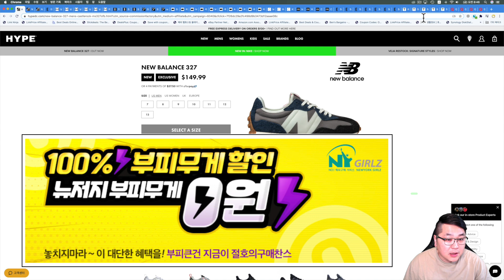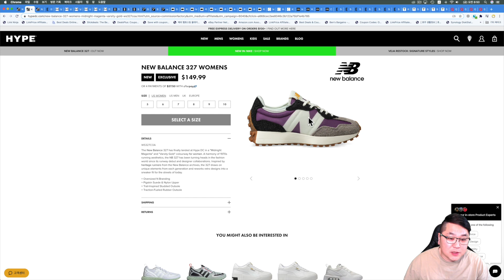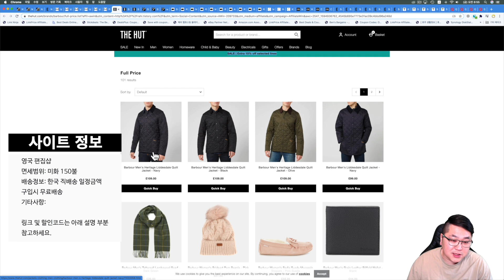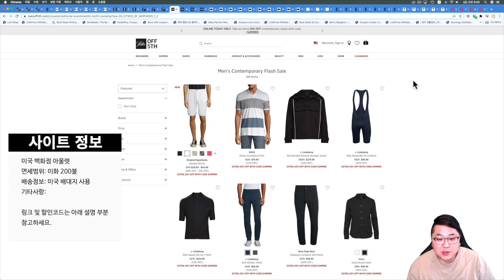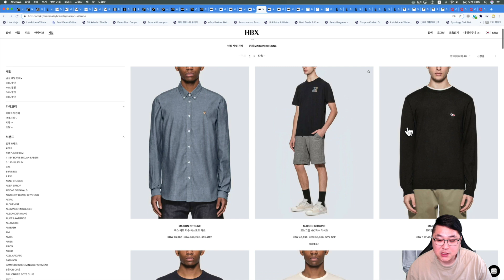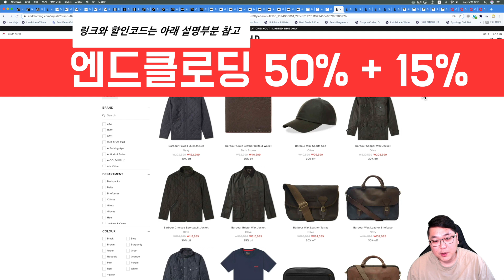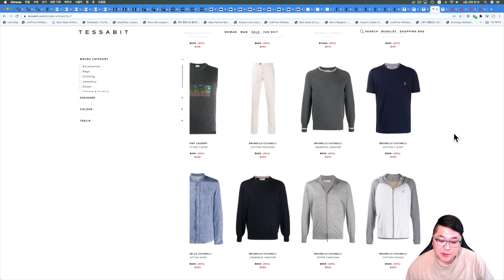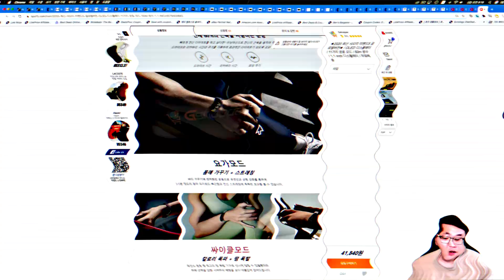스톤아일랜드맨투맨 145불, 에어팟프로 24만원, 뉴발란스 327, 바버 25%, 스투시, 메종키츠네, 미국 코스 추가 20% 세일, 테사빗 20%, 샤오미 미밴드 5, 추천선풍기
배송대행지는 뉴욕걸즈! 미국, 독일, 영국, 일본, 중국 빠른배송!

뉴발란스 327 호주 사이트에 재고 계속 있습니다.

호주 배대지 통해서 받으시면 되고 보여지는 금액 호주 달러입니다.

12만원 정도에 구입 가능하고 지금 구입 안하시면 나중에 리셀 사이트에서 구입 하셔야지 된느 제품입니다.

엔드클로딩에서 14만원에 응모에서 구입하셔야 되는 제품 바로 구입 하실수 있습니다.

매치스패션 최대 80% 세일 되고 있고 추가 20% 할인 됩니다.

20% 할인 적혀 있는 제품만 추가 세일 됩니다. 르메르 제품은 신규 세일이 다양하네요~

특히 바버 헤리테지 리데스데일 퀼팅 블랙 색상도 있습니다. 요즘에 구입하기 정말 힘들어진 제품이고~

날씨 쌀쌀해 지면 더 구하기 힘든 제품입니다.

더헛 세일 제품은 추가 15% 세일도 되고 있습니다.

메일함 확인해 보시고 스톤아일랜드 구경가세요~

맨투맨 레몬 색상 182불로 세일 되지 않아도 가격 좋은데 20% 추가 세일 되면 140불대까지 가격 떨어집니다.

미국 배대지 통해서 받으시면 됩니다.

삭스오프피프스 추가 25% 세일 됩니다. 삭스피프스에비뉴의 아울렛 사이트라고 생각 하시면 됩니다.

200불 넘지 않으면 관부가세 없습니다. 미국 배대지 통해서 받으시면 됩니다.

HBX 최대 60% 세일 계속 되고 있고 세일제품이 다량으로 추가 되었습니다.

한국 직배송 20불에 받아 볼수 있고 관부가세 사이트내 자동 결제 됩니다.

메종마르지엘라 후드 바로가기 (미국 배대지 사용시 관부가세 X)

메종키츠네 제품은 250불 이상 구입시 무료로 물병 제공합니다. 코드 KITSUNEGWP 입력하세요.

미국 코스 공홈 마지막 세일하고 있고 20% 추가 세일 됩니다.

미국 배대지 통해서 받으시면 되고 200불 넘지 않으면 관부가세 없습니다.

엔드클로딩 최대 50% 세일 제품 추가 15% 세일 나왔습니다.

로그인 하시고 장바구니 담으면 가격 할인 적용 됩니다.

보통 추가 15% 세일이 마지막 세일입니다. 재고 빠지기 전에 지금 구입 하셔야 됩니다.

바버 퀼팅자켓 세일 가격에서 추가 세일 되면 89000원 초특가로 떨어집니다.

테사빗 이탈리아 명품 편집샵 세일제품 추가 20% 세일 됩니다.

한국 직배송 되고 미화 150불 넘으면 관부가세 발생합니다.

에어팟 프로 세일 정보 물어 보시는 분들 많은데... 큐텐이 제일 저렴하네요.

관부가세 배송비 합해서 223불에 판매 되고 있습니다.

큐텐 베스트 셀러 제품들 모아봤습니다.

샤오미 마사지건, 샤오미 선풍기 그리고 새롭게 출시한 샤오미 미밴드 5세대 제품까지 구경해 보세요.

감사합니다.